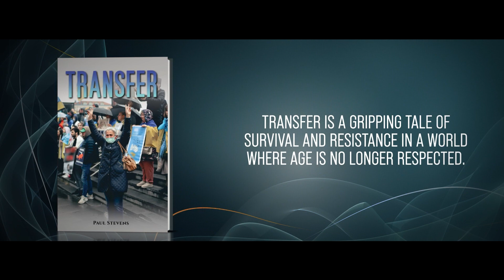Transfer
In the near future, disaffected youth have finally rebelled and violently taken over control, consigning the old to their new status as second-class citizens.

A recently retired doctor, his wife and friends struggle to survive in this new society, until one day they make a shocking discovery that threatens to give the young a permanent advantage.

Transfer is a gripping tale of survival and resistance in a world where age is no longer respected.